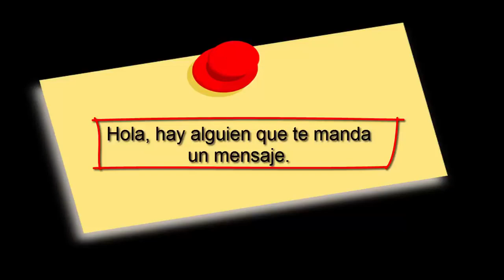Feliz Navidad y Próspero Año Nuevo 2019 - Fondo de video animado